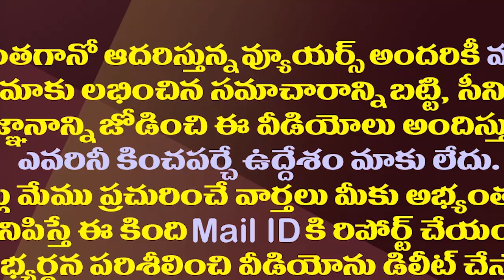విశాఖ ఉక్కుపై మోడీ ఉడుంపట్టు అదానీ కోసమేనా?| Is PM Modi Trying To Hand-over Vizag Steel To Adani?